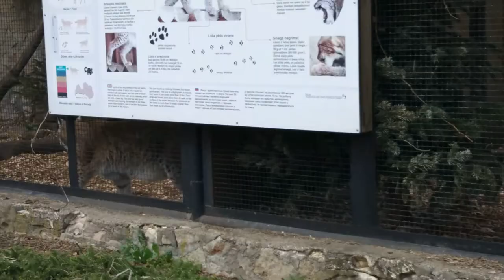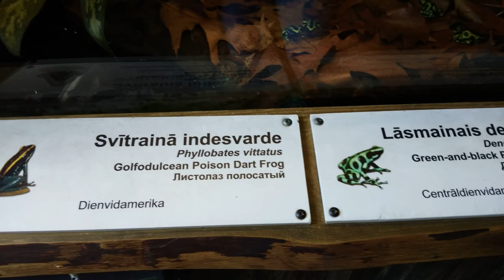Зоопарк в Риге/ Riga zoo